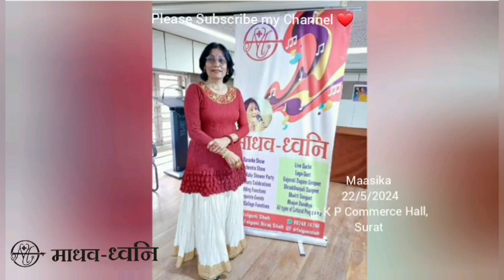konhalavelimdi masika #2024 surat drfalguni singer gujarati song madhavdhwani sistersong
thank you very much Dr Amiben Yagnik ❤️